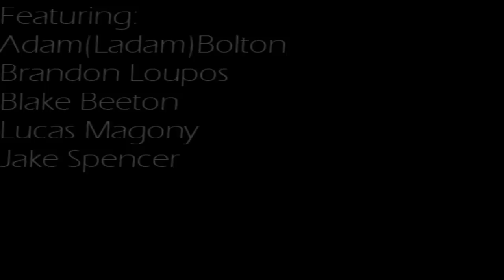Wadalba Demo/Comp Ft Adam(ladam)Bolton,Brandon Loupos,Blake Beeton,Jake Spencer,Lucas Magony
Some Of The Pro`s Riding Wadalba For A Demo I Just Decided To Make And Edit Out Of It Edited And Filmed By Malcolm Pendergast